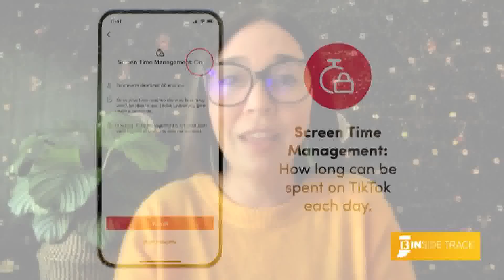13INside Track navigates TikTok's screen time management feature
Learn about tips for managing screen time for your teen, especially during the holidays.